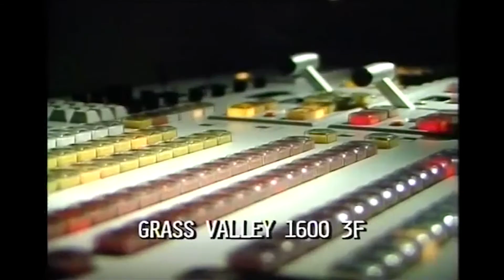The History of Editing